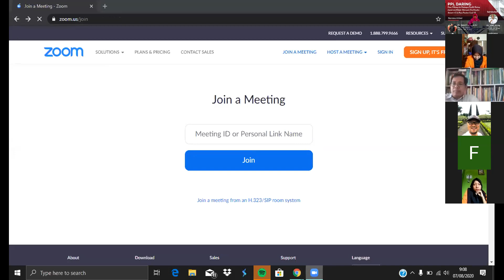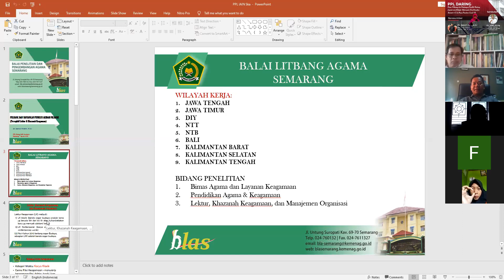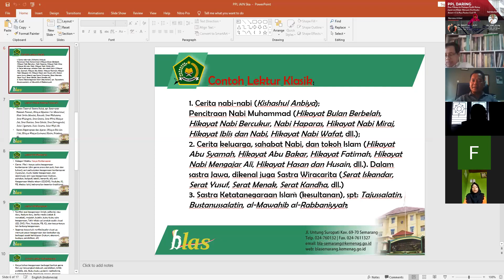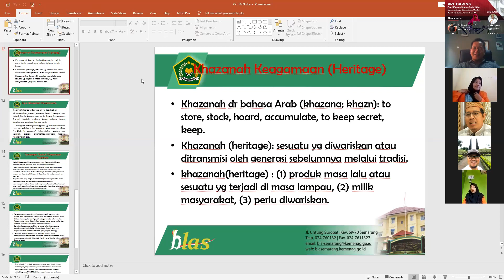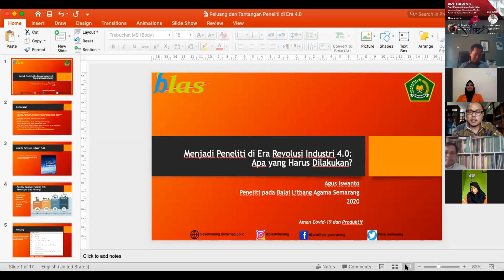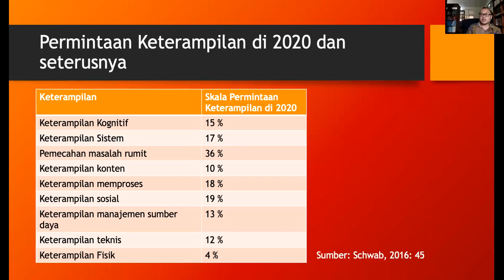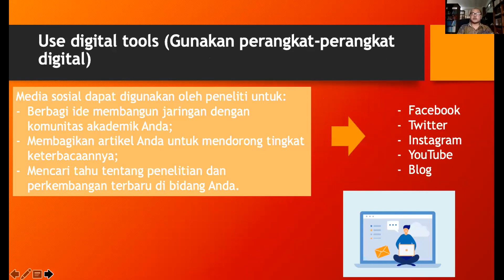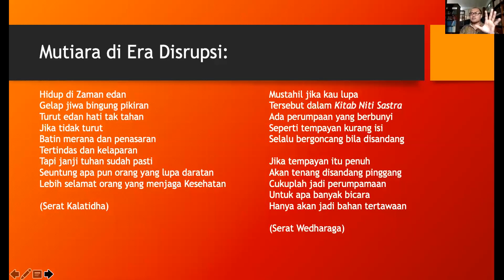PPL DARING PRODI AFI BERSAMA BALITBANG AGAMA SEMARANG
Surakarta – Jum’at, 7 Agustus 2020 Program Studi Aqidah dan Filsafat Islam Fakultas Ushuluddin dan Dakwah – IAIN Surakarta berhasil melaksanakan kegiatan Praktik Pengalaman Lapangan (PPL) untuk sesi pertama bersama dua Narasumber dari Balai Litbang Agama Semarang yaitu Dr. Samidi Khalim, M.S.I. dan Agus Iswanto, S.S., M.A.Hum melalui media Zoom. Acara yang berlangsung pagi hari tersebut juga dihadiri oleh Dr. Islah, M.Ag. selaku Dekan Fakultas Ushuluddin dan Dakwah – IAIN Surakarta yang menyampaikan sambutan pembukaannya secara virtual pada kegiatan yang dimoderatori langsung oleh Kaprodi Aqidah dan Filsafat Islam Dra. Hj. Siti Nurlaili M, M.Hum dengan tema “Peluang dan Tantangan Peneliti Bidang Aqidah dan Filsafat Islam pada Era Revolusi Industri 4.0 di Masa Pandemi Covid-19”.

Mengacu pada profil lulusan Program Studi sebagai peneliti dalam bidang Aqidah maupun Filsafat Islam, maka Narasumber pertama yang juga merupakan Kepala Balai Litbang Agama Semarang memaparkan materi dengan spesifikasi “Perspektif Lektur dan Khazanah Keagamaan”. Beliau menjelaskan tiga hal utama yaitu Lektur, Khazanah Keagamaan dan Manajemen Organisasi. Lebih lanjut, Lektur keagamaan (LK) dalam hal ini meliputi; pertama adalah LK klasik berupa benda cagar budaya produk lama yang berusia lebih dari 50 tahun atau tulisan/cetakan baru yang memuat substansi lama. Kedua, LK kontemporer yaitu karya produk masa kini. Adapun fungsi Lektur Keagamaan pada dasarnya mencakup fungsi edukatif, informatif, profetik, rekreatif, dan fungsi ilmiah. Berikutnya Narasumber menerangkan tentang tipe khazanah keagamaan yang terdiri dari tinggalan yang dapat diraba misalnya monumen keagamaan dan yang tidak dapat diraba seperti ilmu pengetahuan keagamaan.

Sedangkan Narasumber kedua Agus Iswanto, S.S., M.A.Hum. merupakan seorang peneliti pada Balai Litbang Agama Semarang, dalam pemaparannya beliau menyampaikan tentang “Menjadi Peneliti di Era Revolusi Industri 4.0: Apa yang harus dilakukan?”. Dalam hal ini beliau memulai dengan menjelaskan tentang revolusi industri 4.0 seputar komputerisasi, digitalisasi, otomatisasi, Internet of things, networks, dan disrupsi. Kemudian menambahkan beberapa keterampilan bagi peneliti masa depan yaitu: komunikasi penelitian dan keterlibatan publik, kolaborasi penelitian di luar akademis, menggunakan perangkat-perangkat digital, dan menggunakan aplikasi open research. Begitu ulasan sosok Narasumber yang sudah menjadi peneliti sejak tahun 2009 lalu.

Kegiatan PPL daring sesi pertama ini adalah sebuah upaya yang dilakukan Program Studi agar mahasiswa yang mengikuti dapat memahami peran dan profil seorang peneliti khususnya dalam bidang aqidah dan filsafat Islam di masa yang akan datang, sehingga saat menjadi alumni nantinya dapat segera mengembangkan diri dalam keberminatannya menjadi peneliti profesional.